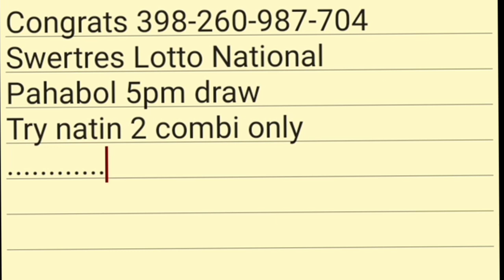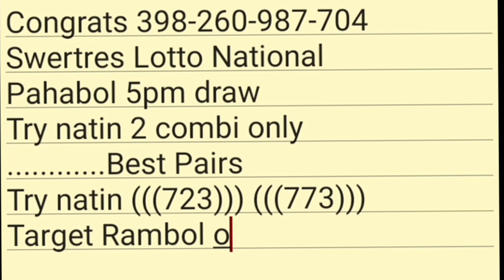PCSO SWERTRES HEARING TODAY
👉Be a member of Weng Boy Channel